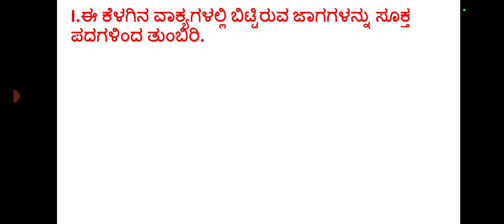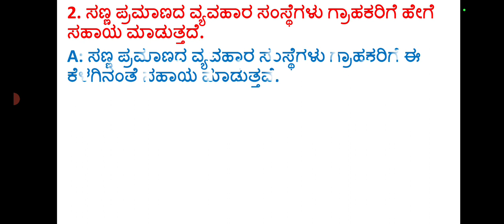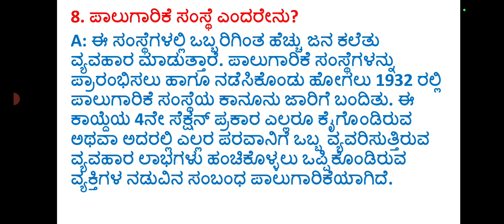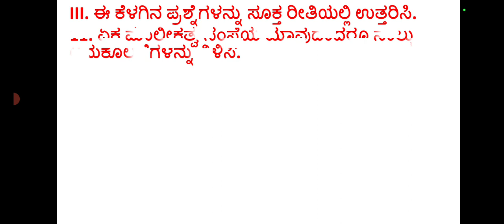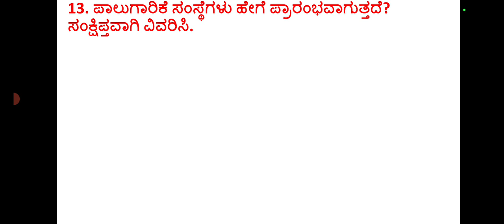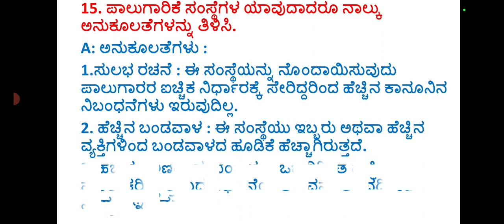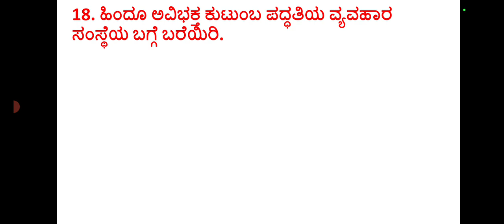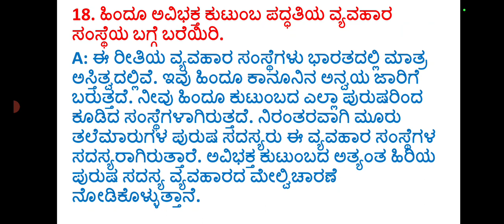Class-8|ವ್ಯವಹಾರ ಅಧ್ಯಯನ| ಅಧ್ಯಾಯ -29 ವಿವಿಧ ವ್ಯವಹಾರ ಸಂಘಟನೆಗಳ ಹುಟ್ಟು ಪ್ರಶ್ನೋತ್ತರಗಳು@ABG555